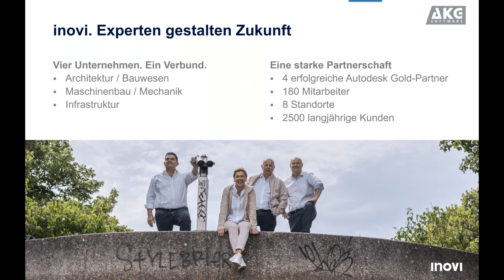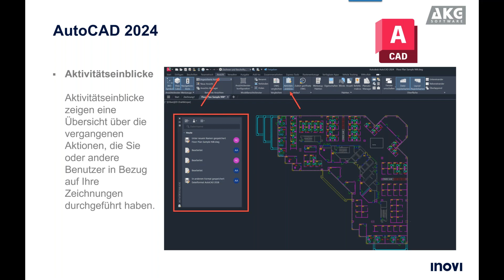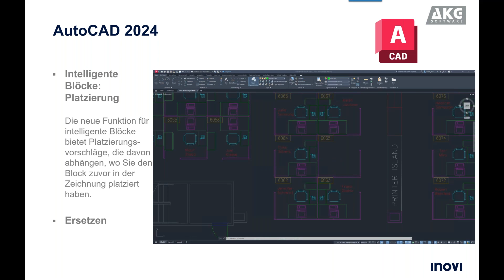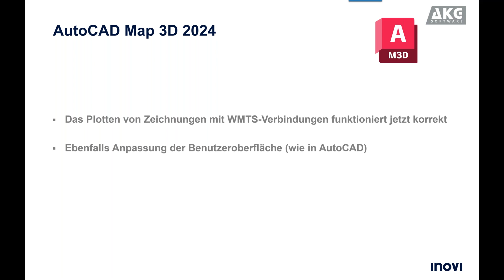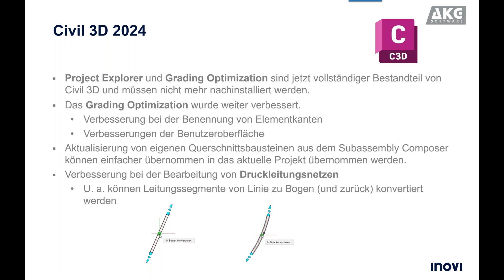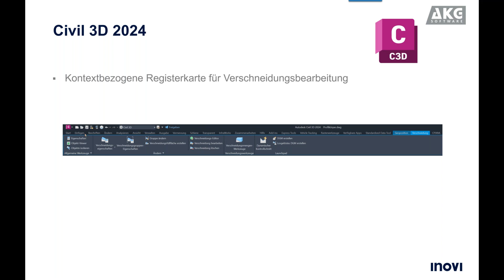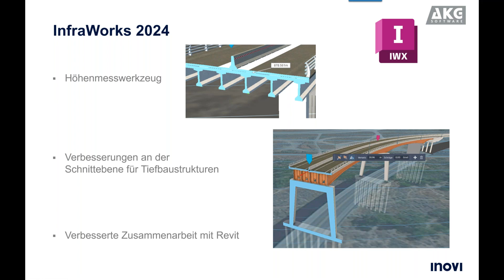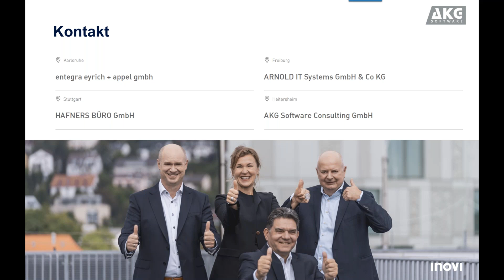Was gibts Neues in Civil 3D InfraWorks und AutoCAD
Unsere Infrastruktur-Spezialisten haben die Neuerungen der Version 2024 von Civil 3D, Infraworks und AutoCAD unter die Lupe genommen und stellten sie in diesem Webcast vor.